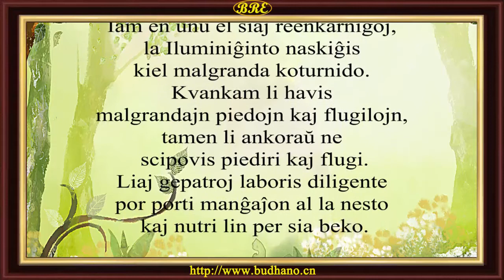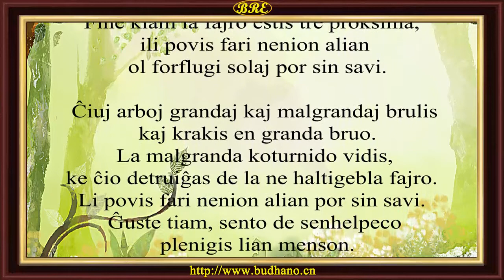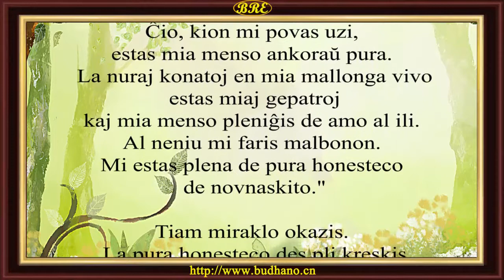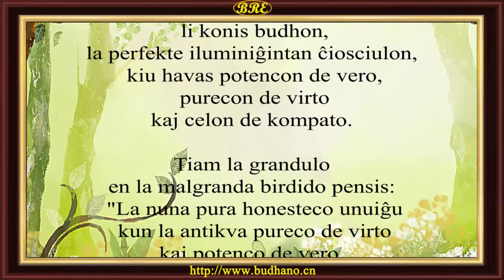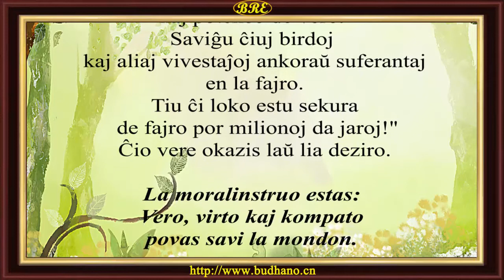34. KORTUNIDO ANKORAŬ NE FLUGPOVA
Rakonto el BUDHISMAJ RAKONTOJ esperantigita de Miaohui kaj voĉlegita de s-ro Zhao Jianping el CRI. Por pliaj legaĵoj bonvolu viziti Budhisma Retejo Esperantista